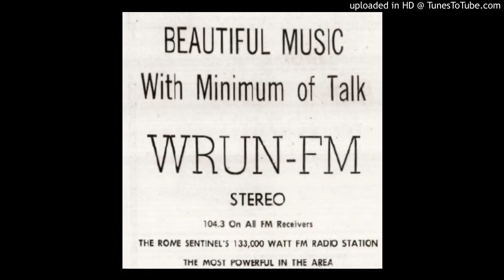WRUN FM Drake Jingle Package WRUN 1150 AM & KG 104 Tribute Sites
Before KG 104, WRUN FM ran an Automated Drake Beautiful Music Format and was simply called Stereo 104. KG 104 would eventually replace the format in 1976. These were the Drake Jingles made just for Stereo 104.